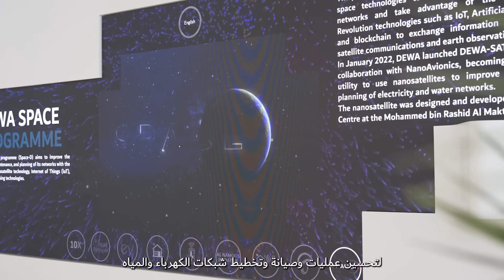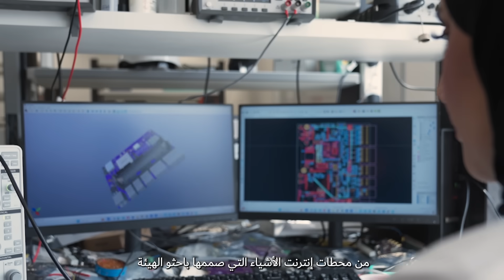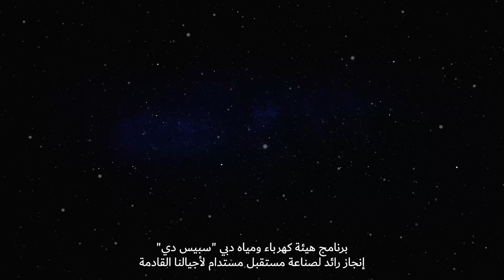DEWA's Space Programme ( Space-D)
DEWA is the first utility in the world to use nanosatellites to enhance the performance of electricity and water networks.